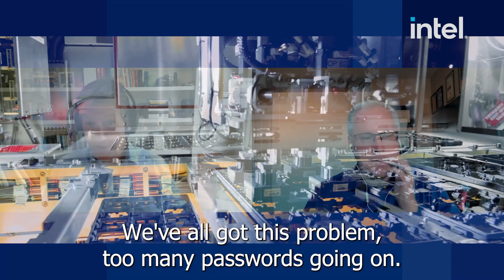Onboarding Remote Workers #79 - Short 2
Password sprawl is a real problem, especially with Gen Z. Should we move to password-less authentications?